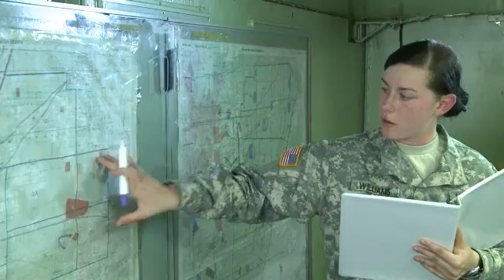US ARMY MOS 14H AIR DEFENSE ENHANCED EARLY WARNING OPERATOR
United States Army MOS (Military Occupational Specialty) 14H is the Air Defense Enhanced Early Warning System Operator. This MOS is responsible for operating and maintaining advanced radar and missile defense systems to provide early warning and tracking capabilities for air defense operations. Here's a description of the U.S. Army MOS 14H:

1. Radar Operations: Air Defense Enhanced Early Warning System Operators are trained to operate and maintain highly specialized radar systems used in air defense operations. These radar systems are designed to detect and track aircraft, missiles, and other aerial threats.

2. Early Warning: One of the primary functions of this MOS is to provide early warning of incoming airborne threats, including enemy aircraft and missiles. Operators are responsible for monitoring radar displays, identifying potential threats, and relaying critical information to air defense command and control centers.

3. Tracking: In addition to providing early warning, 14H operators track the movement of detected threats. They continuously update information on the speed, altitude, and trajectory of airborne objects, which is essential for effective air defense planning and response.

4. System Maintenance: Operators are responsible for the routine maintenance and troubleshooting of radar systems. This includes conducting inspections, performing preventive maintenance, and making minor repairs to ensure that the equipment remains operational.

5. Communications: Effective communication is crucial in this role. Operators must relay radar data and information to command and control centers and other relevant personnel using established communication procedures.

6. Data Analysis: These specialists analyze radar data to distinguish between friendly and hostile aircraft and missiles. Accurate data analysis is critical for making rapid decisions during air defense operations.

7. Security: Air Defense Enhanced Early Warning System Operators are responsible for the security and protection of their radar equipment and workstations. They may be required to follow security protocols to prevent unauthorized access to sensitive information.

8. Teamwork: This MOS often involves working as part of a team within an air defense unit. Operators must coordinate their efforts with other soldiers to ensure a cohesive and effective air defense operation.

9. Deployment: Soldiers in this MOS may be deployed to various locations, both within the United States and in overseas deployments, to support air defense operations and protect critical assets.

It's important to note that the specific equipment and technology used in air defense systems can evolve over time, and the role of Air Defense Enhanced Early Warning System Operators may have seen updates or changes since my last knowledge update in 2021. If you are interested in pursuing a career as a 14H or have questions about the most up-to-date requirements and responsibilities, it is advisable to consult with a military recruiter or refer to the latest official U.S. Army resources.